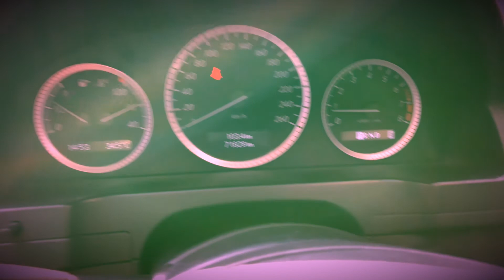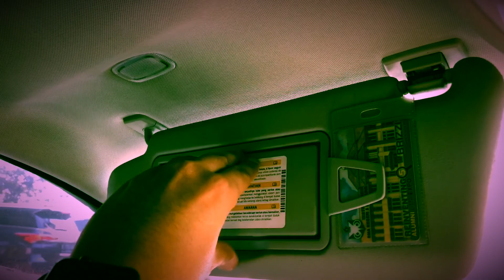Mercedes Benz W204 - Walkaround